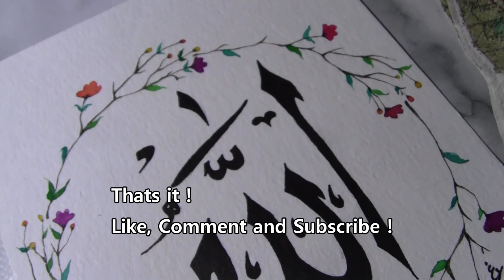Watercolor Floral Wreath tutorial with easy Steps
Hello People !
I started painting this wreath and thought it might be helpful for others so I recorded it and The actual  length of the video was almost 2 hours but I tried to make it as short and to the point as possible.

The tools I used :
Paper: Cold Pressed Watercolor Paper from Strathmore
Paints:  Winsor&Newton , Van gogh and maimeriblu.
Local Synthetic Brushes.